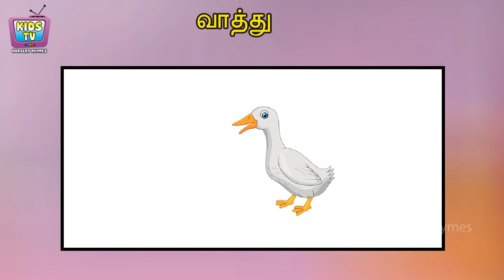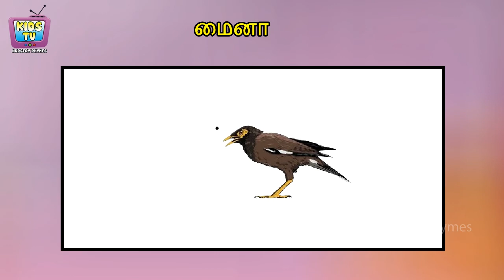பறவைகளின் ஒலிகள் - Paravaigalin oligal - KidsTv Sirukathaigal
பறவைகளின் ஒலிகள் - Birds name and sounds – Paravaigalin oligal

All of Birds Sounds Cartoon bids for this video..